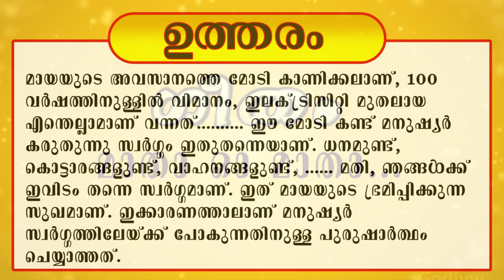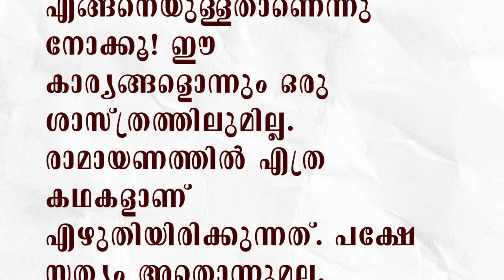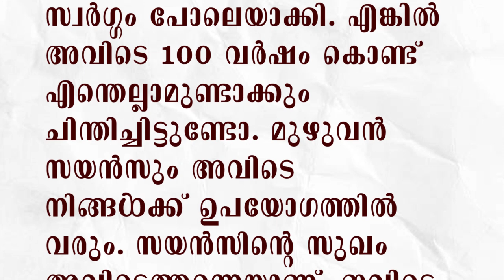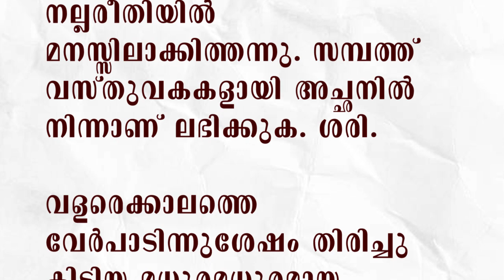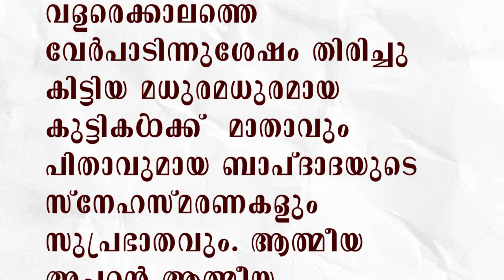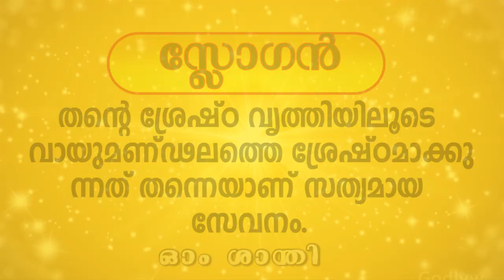27.10.2023 MURLI TEXT WITH AUDIO | Brahmakumaris Keralam | ബ്രഹ്മാകുമാരീസ് മലയാളം | BK Malayalam